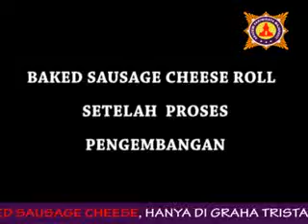pelaihan cara mudah membuat baked sausage cheese. info dvd hub. 031-8433224/5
Pin BB: 2699992D.
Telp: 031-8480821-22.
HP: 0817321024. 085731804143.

KUrsus Patiseri: Cara Membuat Ombree Cake

Special Cake : Black Forest, Sacher Cake, Tropical Cake